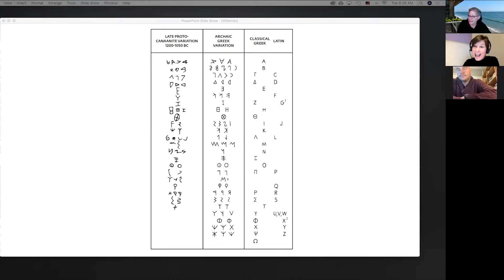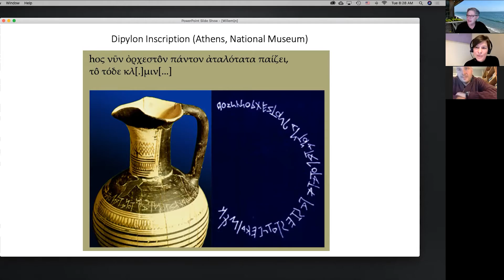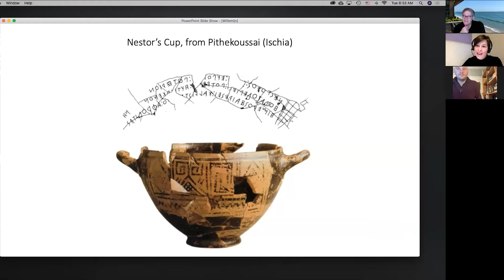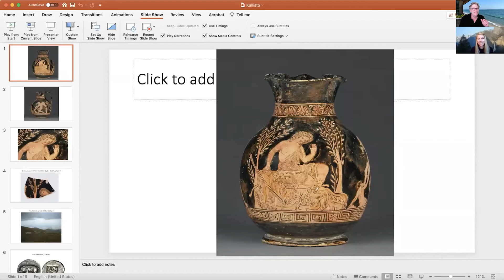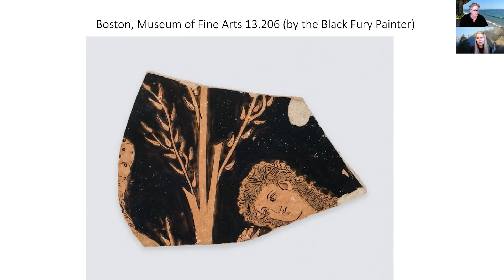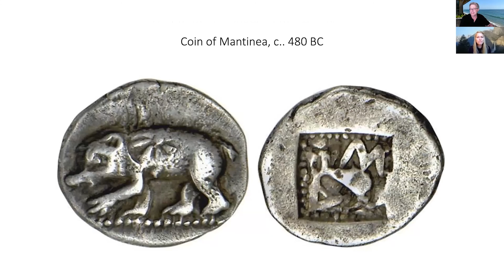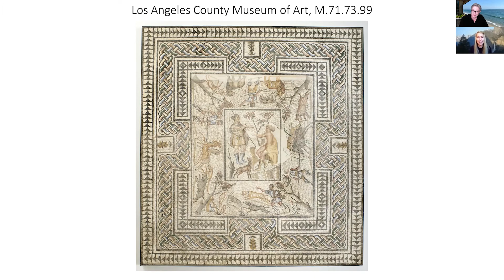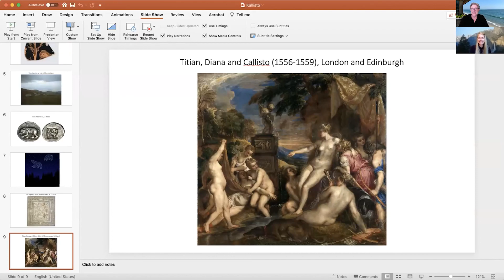Curators in Quarantine: The Origins of the Greek Alphabet, and Bears and the Myth of Callisto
We are an international group of museum curators, art historians, archaeologists, and others interested in art and antiquity, who are impacted by the worldwide pandemic. We're just trying to keep in touch and share our work.

Willemijn Waal (Leiden University) discusses the origins of the Greek alphabet with Jorrit Kelder (Leiden University) and Jeffrey Spier (Getty Museum).
Nicole Budrovich (Getty Museum) speaks about bears in Yosemite and the Greek myth of Callisto.